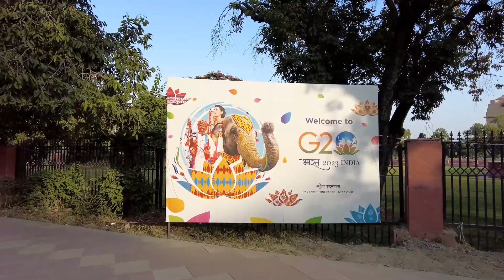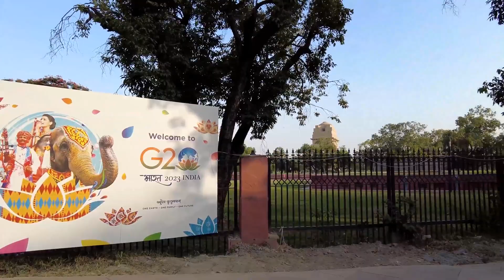G20 Delhi Roads Beautification - All You Need to Know About G20 Summit - Incredible India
The 18th Heads of State and Government Summit of the Group of 20 (G20) will take place in September 2023 in New Delhi, India. Under the Indian Presidency, the G20 in 2023 will focus on the theme, ‘One Earth, One Family, One Future’. The theme affirms the value of human, animal, plant, and microorganisms and their interconnectedness on planet Earth and in the wider universe.

The Leaders’ Summit is the climax of the G20 process and the work carried out over the year through Ministerial Meetings, Working Groups, and Engagement Groups.

The Indian Presidency will also spotlight Lifestyle for Environment (LiFE), with an emphasis on environmentally sustainable and responsible choices at both the individual lifestyle and the national development level, with the aim of achieving a cleaner, greener, and bluer future. The Working Groups will focus on the following tracks: agriculture, anti-corruption, culture, digital economy, disaster risk reduction, development, education, employment, environment and climate sustainability, energy transitions, health, trade and investment, and tourism.

The G20 is expected to adopt a Leaders’ Declaration at the conclusion of the Summit that states Leaders’ commitment towards the priorities discussed and agreed upon during the Ministerial and Working Group Meetings.

The G20 is made up of 19 countries and the EU. The 19 countries are Argentina, Australia, Brazil, Canada, China, Germany, France, India, Indonesia, Italy, Japan, the Republic of Korea, Mexico, the Russian Federation, Saudi Arabia, South Africa, Turkey, the UK, and the US. India holds the Presidency of the G20 from 1 December 2022 to 30 November 2023.

*Music Credits*

Empty Beaches - Paper Planes

More walking -